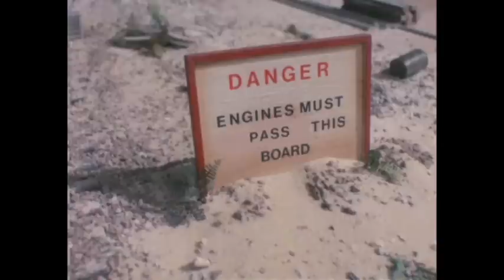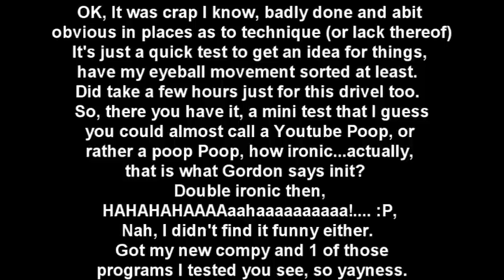Rough Editing Tests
I finally managed to save enough money for a new computor along with a few games and programs.  I tested Sony Vegas 7 or 8 a while back and liked it, now I have one of the version 10's and thought I'd do a test.  I'm getting the hang of it rather quick thankfully.  I've figured out how to do eyeball motion that I want to use in TRoS and also how to animate things using keyframes and chroma keying.  If anyone knows how to get rid of the boarders the chroma keying leaves on please tell me, it's evident with the chimney bit.  Anyway, that's all this is, it doesn't even qualify to be a Youtube Poop as it's just a badly done test, but I think I can work on this.  Comments and advice welcome.